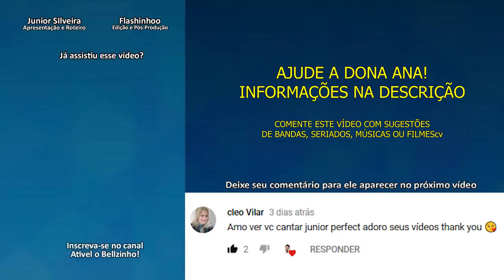5 BANDAS QUE VOCÊ JÁ PRONUNCIOU "ERRADO" EM INGLÊS | Junior Silveira